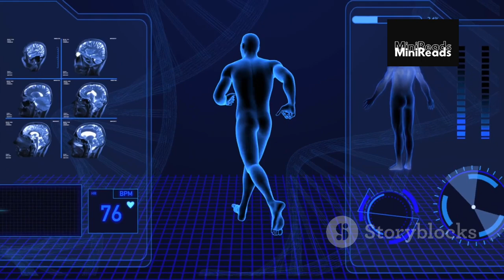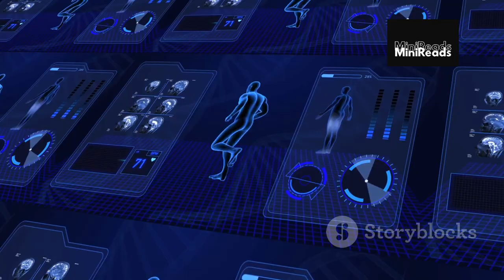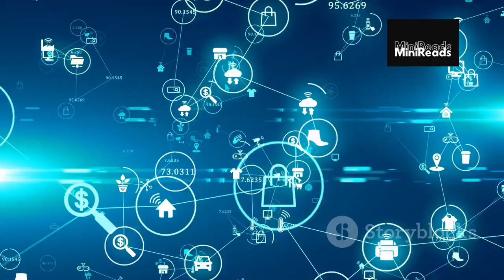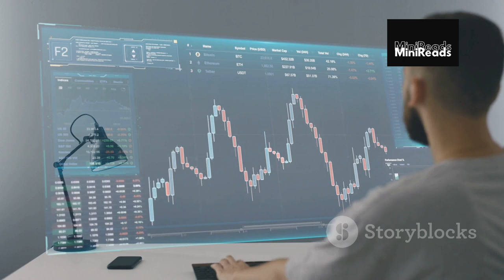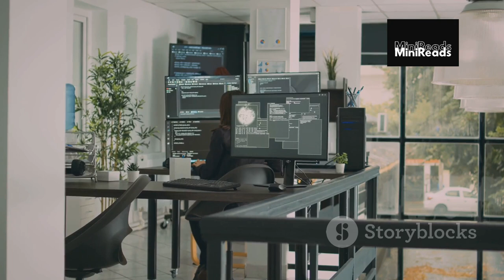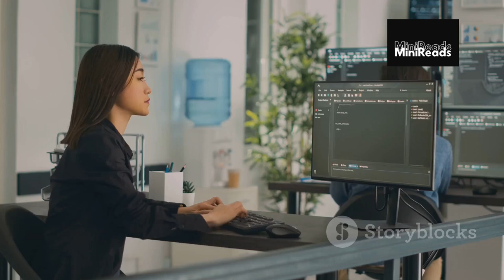AI Superpowers: China, Silicon Valley, and the New World Order | Kai-Fu Lee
Explore the transformative potential of AI in our latest deep dive! In this video, we compare AI's impact on society to past industrial revolutions, examining how it's reshaping our global economic and political landscapes.

From technological advancements to geopolitical strategies, and societal impacts—learn how the U.S. and China are competing in this field, and why cooperation might be essential to avoid an AI arms race.

Discover how AI technologies like machine learning and neural networks are revolutionizing fields such as medical diagnostics, enhancing patient care while also raising important ethical questions about privacy and data security.

Understand the differences between machine learning, deep learning, and how they draw inspiration from human brain architecture.

Join us in discussing the urgent need for international cooperation in crafting regulations that balance innovation with ethical considerations, and how AI is creating new job opportunities while transforming existing ones.

This video is a must-watch for anyone interested in understanding the complexities and immense potential of AI.

OUTLINE:

00:00:00 The AI Revolution
00:01:24 Key Themes and Arguments
00:02:55 The Sino-American AI Competition
00:04:21 AI in Healthcare
00:05:48 Key Terms Explained
00:06:57 Ideas for Graphics and Imagery
00:08:16 Implications for Global Policy and Ethics
00:09:36 The Future of Employment in an AI World
00:10:47 The Role of Data and Privacy
00:11:55 The Broad Impact of 'AI Superpowers'